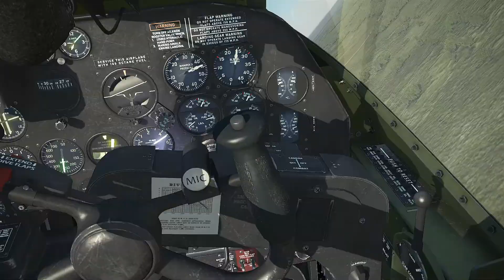MP TWIN P-38 lightings